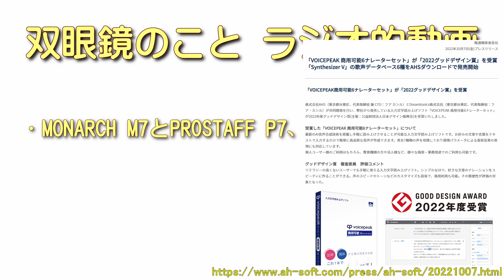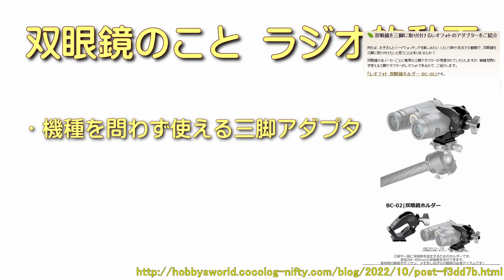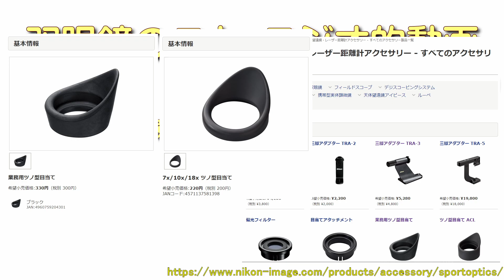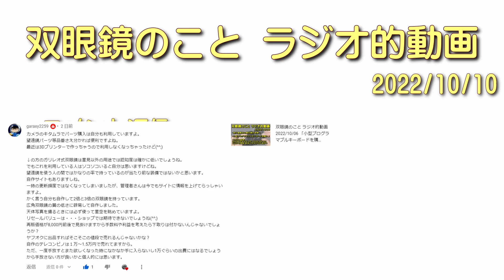双眼鏡のこと ラジオ的動画 2022/10/10 「MONARCH M7とPROSTAFF P7、グッドデザイン賞！」、「 ニコン双眼鏡のアクセサリー情報について」、「コメント返信など」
安物双眼鏡好きの"さらまに"が適当に語ったり、動画のコメント返信とかします。

00:00 オープニング
02:19 MONARCH M7とPROSTAFF P7、グッドデザイン賞！
04:57 機種を問わず使える三脚アダプター
06:53 ニコン双眼鏡のアクセサリー情報について
10:13 コメント返信

2022年度「グッドデザイン賞」を受賞 - Nikon 企業情報

「VOICEPEAK 商用可能6ナレーターセット」が「2022グッドデザイン賞」を受賞 - 株式会社AHS

双眼鏡を三脚に取り付けるレオフォトのアダプターをご紹介 - ホビーズワールドスタッフブログ

双眼鏡・望遠鏡・レーザー距離計アクセサリー - すべてのアクセサリー製品一覧 - ニコンイメージング

※今、確認してみたら出品価格が上がってますね。
（開始価格が2,000円になっていた）
ただし、10/10の終了時では、2,000円と2,100円で落札された模様。
現在（10/10の夜）は出品がありませんので、
気になる方は細かくチェックを！